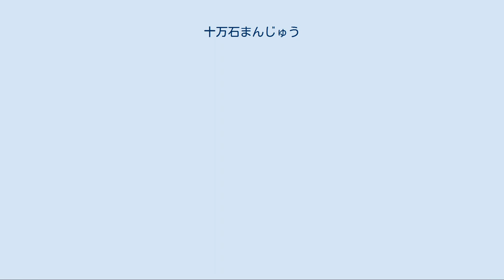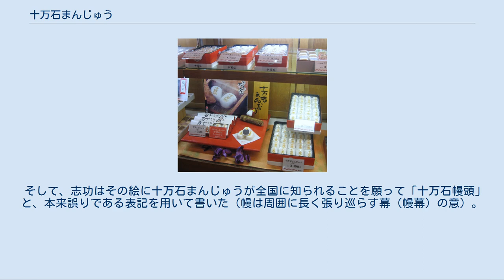十万石まんじゅう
十万石まんじゅう 十万石まんじゅう（じゅうまんごくまんじゅう）とは、埼玉県行田市の菓子メーカー、十万石ふくさやが製造・販売する和菓子である。
十万石饅頭、十万石まんぢゅう、十万石幔頭といった表記も使われる。
 「埼玉県の伝統的な和菓子」として知られるが、製造元の創業は第2次世界大戦後であり、十万石まんじゅうも伝統的な和菓子ではなく、戦後に誕生したものである。
 製造元の十万石ふくさやは、太平洋戦争の終戦後、砂糖の流通が解禁されたことから、1952年（昭和27年）に和菓子の製造・販売の「福茶屋」として、埼玉県行田市本町に創業し、創業と共に「十万石まんじゅう」は誕生した。
「十万石」とは、江戸時代に行田市にあった忍藩の石高が10万石であったことに因んでおり、「行田名物」にしたいという命名であった。
なお、「福茶屋」は1960年（昭和35年）に株式会社十万石ふくさやを設立し、屋号も「十万石」と改名している。
 キャッチフレーズの「うまい、うますぎる !」とは、版画家の棟方志功が手掛けたもので、1979年（昭和54年）からは、テレビ埼玉やテレビ東京などで「風が語りかけます。うまい、うますぎる! 十万石まんじゅう 埼玉銘菓十万石まんじゅう」という志功の言葉に倣ったナレーションのテレビコマーシャルが放送されている。
この特徴的なテレビコマーシャルのフレーズは埼玉県民の間で定着し、埼玉県のローカルCMとして広い範囲で知られている。
 埼玉県の菓子であるが、日本の各地の具材を使用しており、北海道十勝産の小豆を使ったこしあんを、奈良県葛城山産のつくね芋や新潟県魚沼産のコシヒカリの粉を使った皮を使用している。
砂糖はザラメ糖を使用している。
製法は創業から2018年時点まで変更されていない。
 薯蕷饅頭（じょうよまんじゅう）と呼ばれる饅頭の一種で、皮はつくね芋の風味があると同時に、小麦粉よりも米を多く使用した皮であるため、米の風味もある。
原材料は、砂糖、小豆、つくね芋、上新粉、小麦粉、でん粉、膨張剤と、食品添加物は入っておらず、生菓子であるため、賞味期限は5日〜6日とやや短い。
 一個一個がやや小さく、埼玉県の県名の由来ともなっている行田の歴史の息吹を感じて欲しいという願いが込められ、白い皮には「十万石」という焼印が押されている。
味の特徴としては、皮が薄く、餡が多く詰まっていてとても甘く、皮が餅のように柔らかい独特の食感であることが挙げられる。
 十万石まんじゅうの販売（十万石ふくさや本店） 2020年（令和2年）現在、埼玉県と群馬県の十万石ふくさやの直営店39店、大宮駅構内の駅ナカ商業施設及び同駅のNewDays（売店）の一部（新幹線改札前・新幹線コンコース内・新幹線ホームなど）、埼玉県内の一部の百貨店や土産物店で販売されている。
テレビCM等により「十万石まんじゅう」の認知度自体は埼玉県全域で高いものの、店舗は行田市やその周辺を始めとする埼玉県東部や北部が多い。
一方西部には少なく、また秩父地方には出店していない。
店舗以外では電話による通信販売、十万石ホームページからネット購入できるほか、埼玉県アンテナショップの役割を担うナチュラルローソン新宿駅西店（東京都新宿区）でも購入できる。
 通常の十万石まんじゅう。
一個単位で105円（税込）にて販売され、土産用のものでは5、10、15、20、25、30個入りがあり、一個につき110円から117円（税込）で販売される。
月に一度の「十万石お菓子の日」には、「十万石」だけではなく、季節に関した焼き印が押されたものが販売される。
予約制で、特注の焼き印を押すこともできる。
期間限定で1個60円で販売されることもある。
 通常の白色のものと桃色に着色され、「祝」の焼き印が押された2色の紅白饅頭。
一般的に予約制であるが、一部の祝日に通常販売される。
5、10、15、20、25、30個入りで販売され、値段は通常の十万石まんじゅうと変わらない。
 通常の白色のものと青色に着色された2色の饅頭。
予約制の弔事用の菓子である。
5、10、15、20、25、30個入りで販売され、値段は通常の十万石まんじゅうと変わらない。
 棟方志功 十万石ふくさやのコマーシャルとして使用されている「うまい、うますぎる」のキャッチコピーは、棟方志功が残した言葉が由来となっている。
版画家として世界的に名を知られる以前の棟方志功は行田市を頻繁に訪れ、作品作りのためのスケッチや、自身の作品の即売会を開いて...